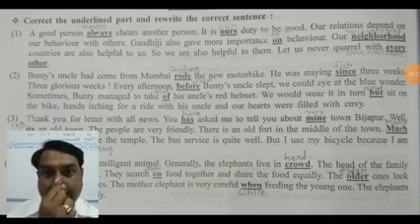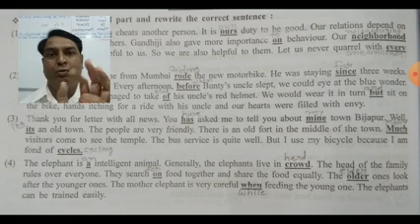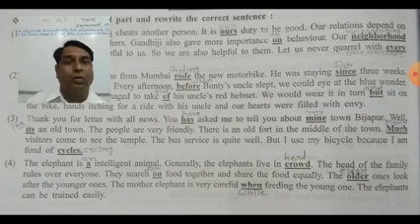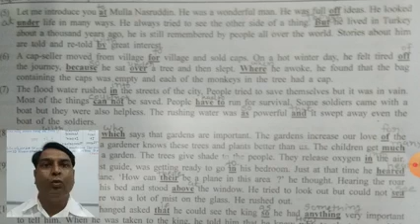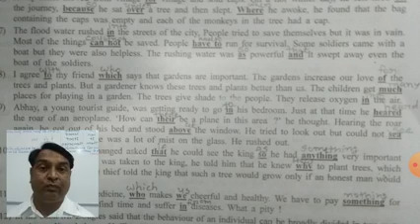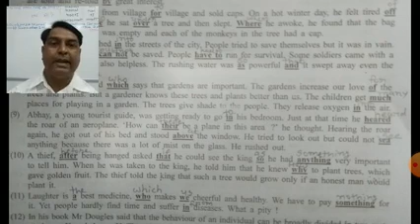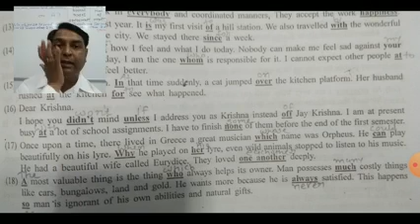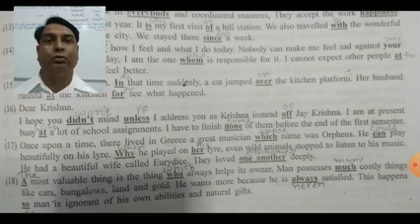Lecture No 56